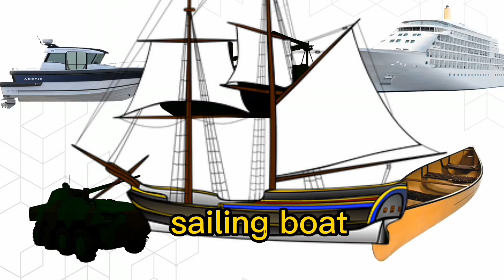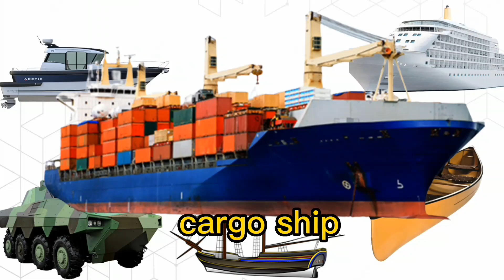water vehicles name. Speedboat, cargo ship, kano, learn kinds of vehicle